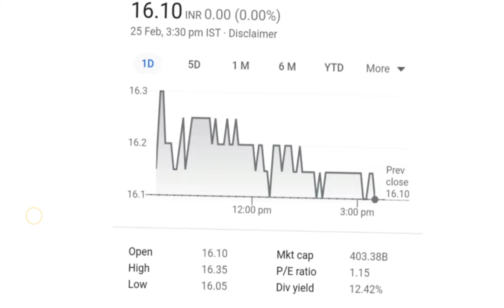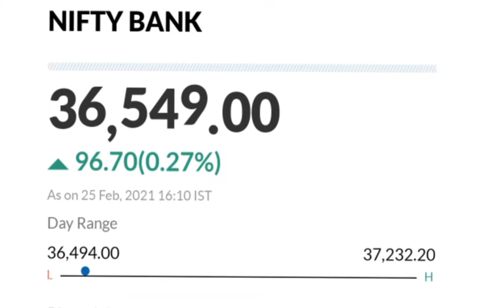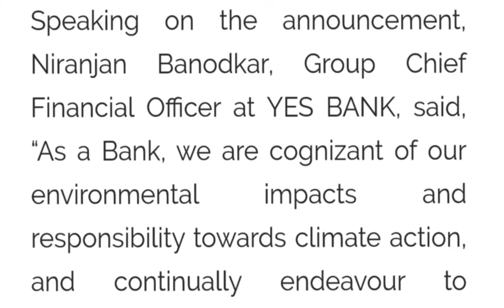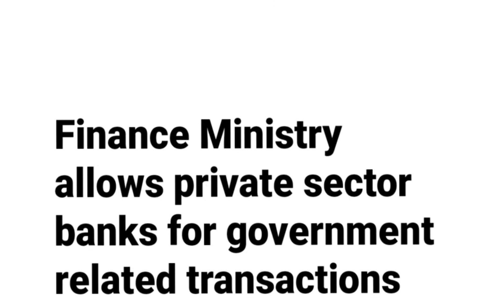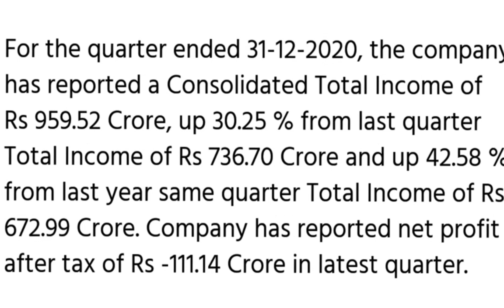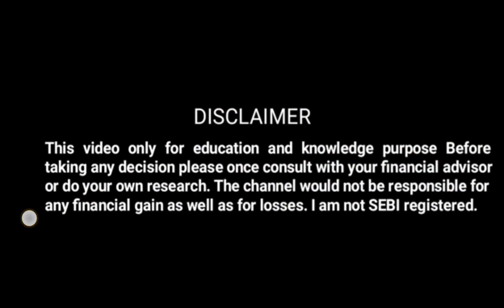YES BANK | SUZLON ENERGY | YES BANK NEWS | SUZLON LATEST NEWS | PENNY SHARES | YES BANK UPDATE